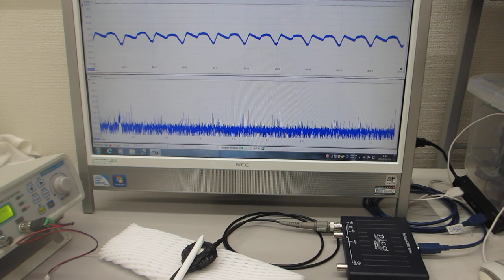超音波プローブの発振制御による、非線形振動制御実験（超音波システム研究所）